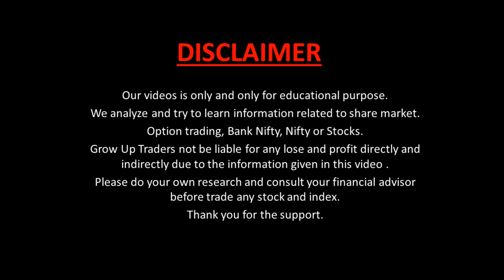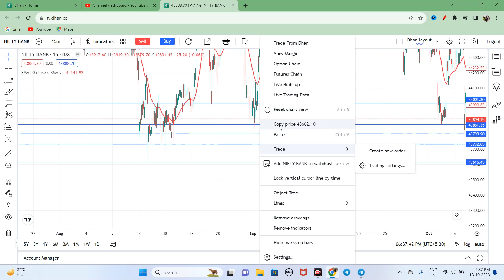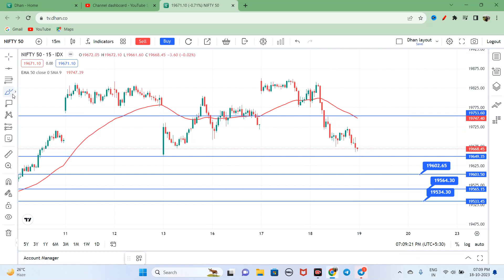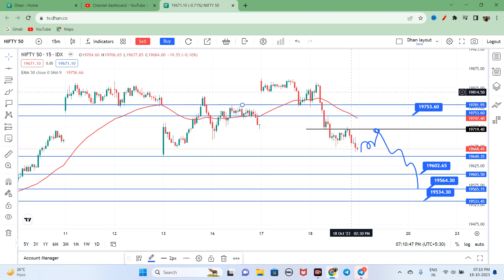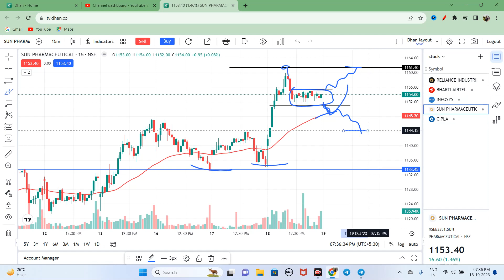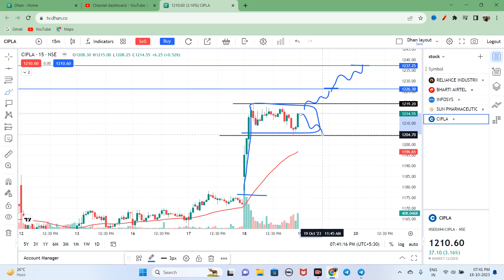Nifty Prediction and Bank Nifty Analysis for Thursday | 19 October 2023 | Bank NIFTY Tomorrow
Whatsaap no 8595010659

nifty analysis for 19 October Thursday
bank nifty analysis for 19 October Thursday
Nifty Forecast
nifty
Nifty Nifty
nifty share price
bank nifty
nifty 50
bank nifty share price
nifty today
nifty tomorrow
nifty analysis
banknifty analysis
nifty prediction
banknifty
nifty
nifty tomorrow
nifty tomorrow
nifty analysis
banknifty analysis
nifty prediction
banknifty
nifty
nifty nifty
nifty live
Wednesday market prediction
19 October bank nifty
19 October market
19 October market analysis
19 October nifty
Thursday market prediction
bank nifty
Thursday market
nifty
nifty 50
nifty 50 tomorrow prediction
nifty analysis

DISCLAMIR